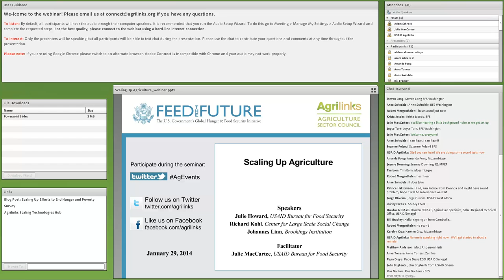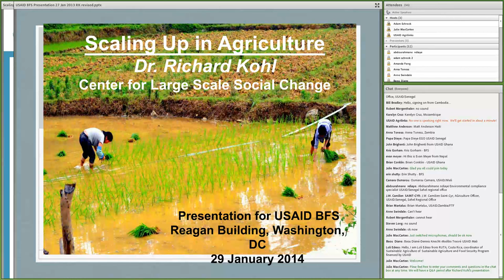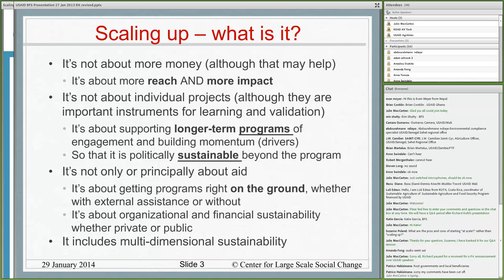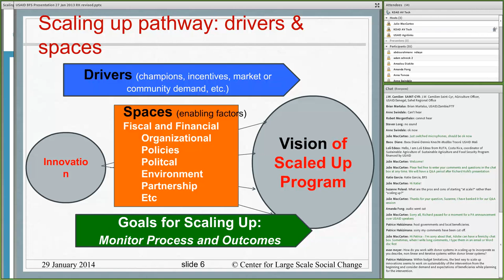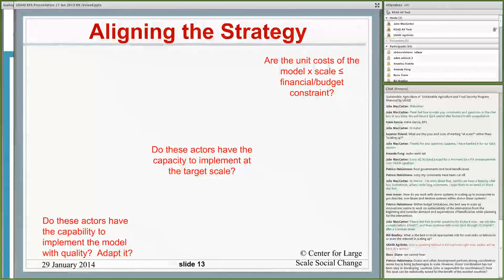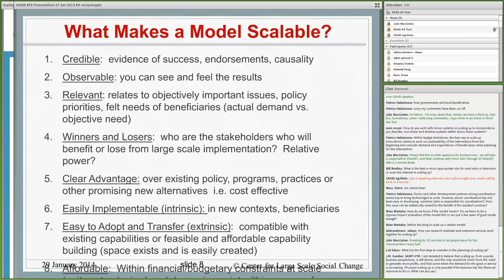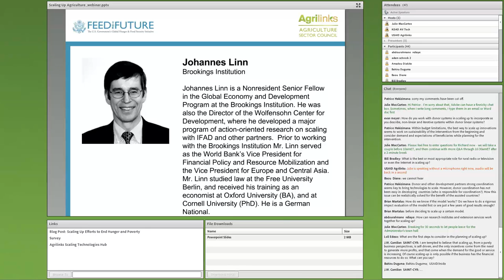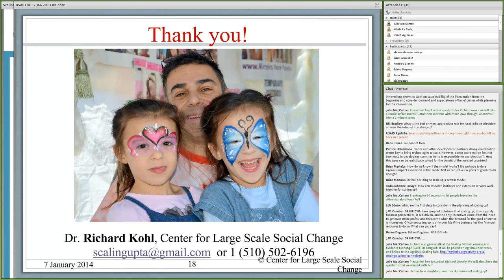Webinar: Scaling Up in Agriculture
USAID and the Feed the Future initiative recently gathered with Missions and other partners for two Global Learning and Evidence Exchange (GLEE) events on scaling up the use and adoption of agricultural technologies. Dr. Johannes Linn and Dr. Richard Kohl were keynote speakers at the GLEE events in Addis Ababa and Bangkok, respectively. By popular demand, they were invited back for a seminar/webinar at USAID-Washington to recap key messages from the GLEEs and answer staff questions. Access the webinar recording or download the presentation at right for a whirlwind look at the challenges and opportunities for bringing development efforts to scale.

Scaling is not a new initiative—it’s harvesting what we’ve been doing and figuring out how to move from project-level results to population-level scale to achieve lasting, broad-based impact. It’s about getting our programs right on the ground so they support scaling up of what’s working. And it’s not just about us, but about engaging with multiple partners and building momentum that will outlast our projects. For more on these discussions, visit the resources section of the scaling technologies hub on Agrilinks.org. We’ve added presentations from the GLEE and additional resources on scaling to help you answer these questions too and join in our learning as we pursue our collective goal of sustainably reducing global poverty, hunger and undernutrition.